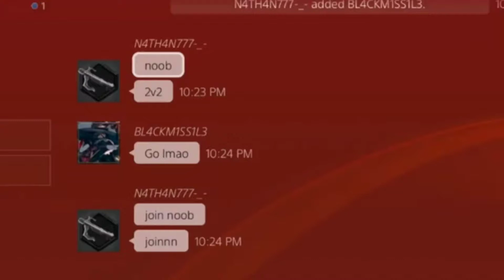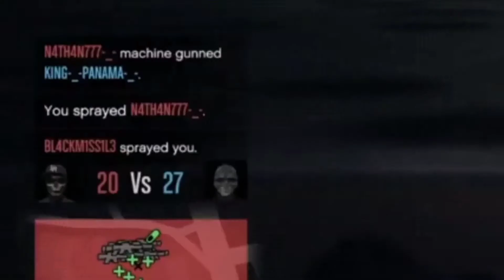Pros Vs DDOS RNG/FTF AW | GTA Online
Pros Vs DDOS RNG/FTF AW.

R.I.P To These Hypocrites RIPEADORES. They were talking lots of trash till they got smacked.
            Catch A Body By (Cassanova)